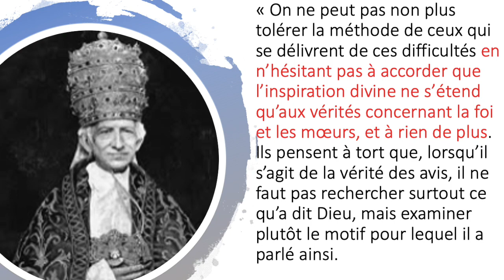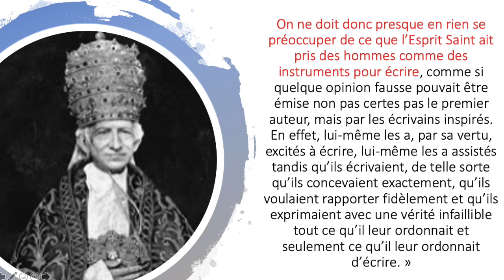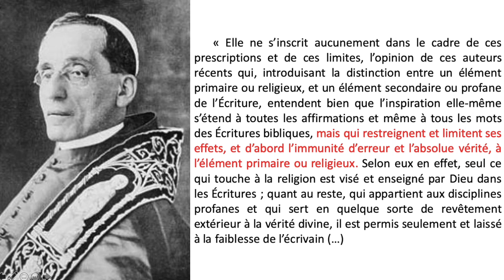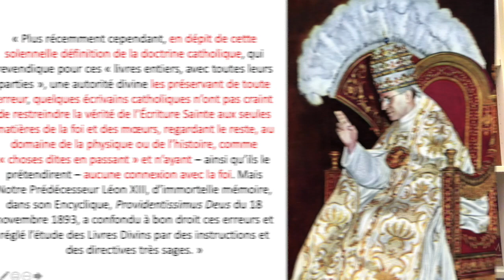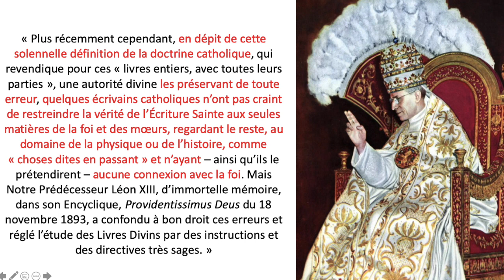Les (multiples) condamnations pontificales de l'inerrance biblique limitée